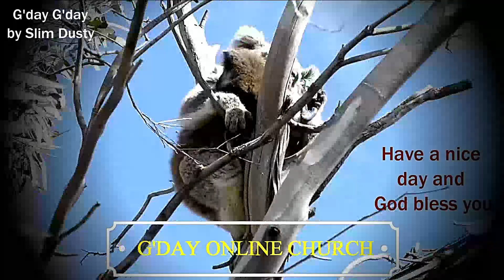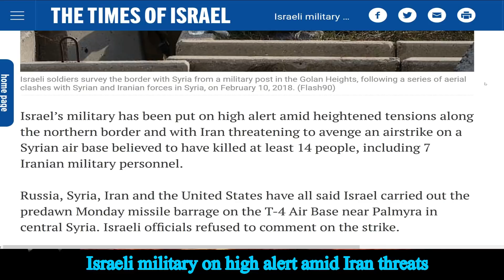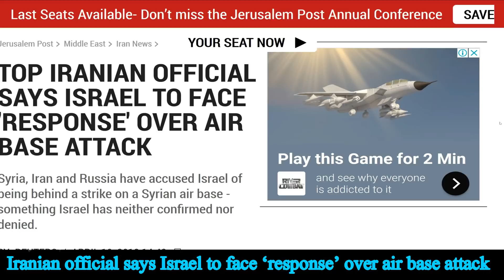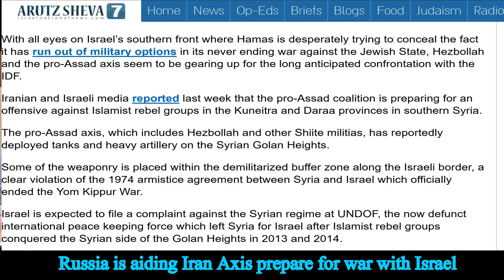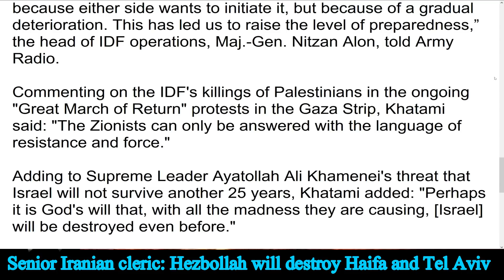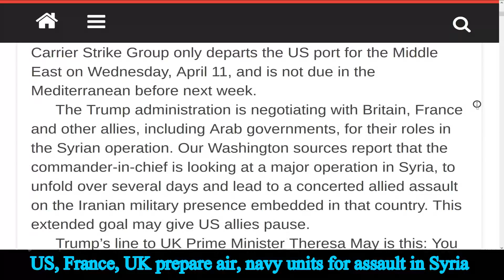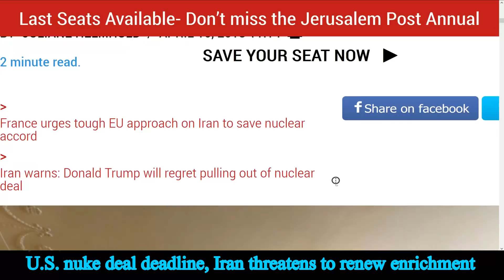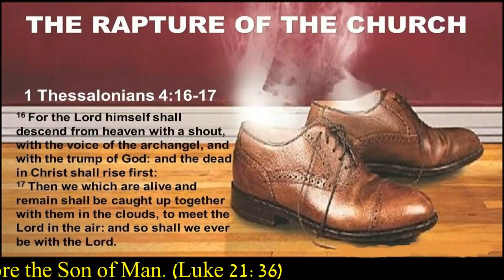MIDWEEK PROPHECY UPDATE APR 11, 2018 - ISRAELI MILITARY ON HIGH ALERT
Israeli military on high alert amid Iran threats to avenge Syria strike …. Top Iranian official says Israel to face ‘response’ over air base attack …. ANALYSIS: Russia is aiding Iran Axis prepare for war with Israel …. Senior Iranian cleric: Hezbollah will destroy Haifa and Tel Aviv …. US, France, UK prepare air, navy units for sustained assault in Syria …. Ahead of U.S. nuke deal deadline, Iran threatens to renew enrichment

Please take notice that comments with filthy language, calling people idiots or names and just promoting videos are not published. Thank you for your understanding. God bless you!